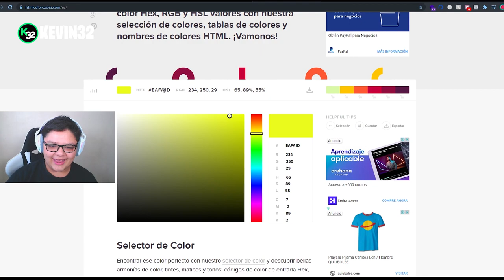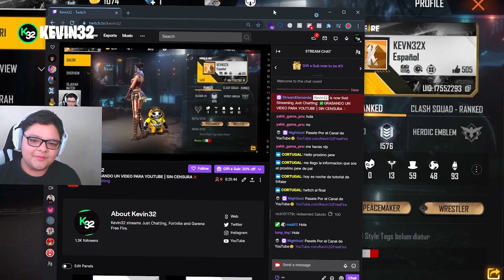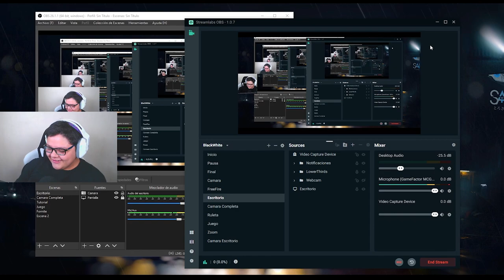➤ Cómo poner La BANDERA de tu PAÍS 🌏 en FREE FIRE🔥 2021 | Truco Paso A Paso Método Actualizado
Conoce un nuevo método para poner la bandera de tu pais, sin importar de donde seas. Y aprende a como crearlas o modificarlas